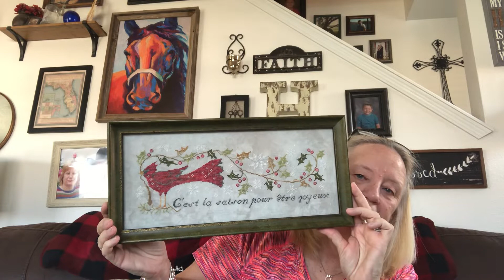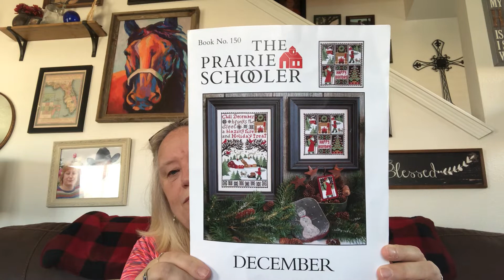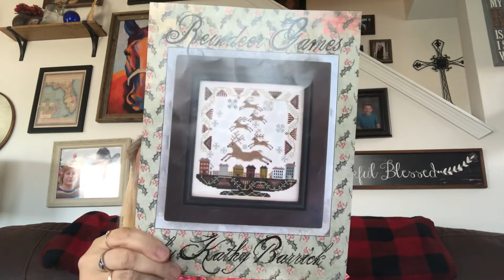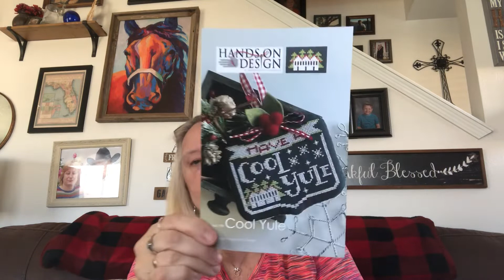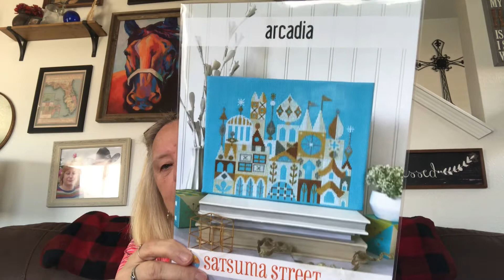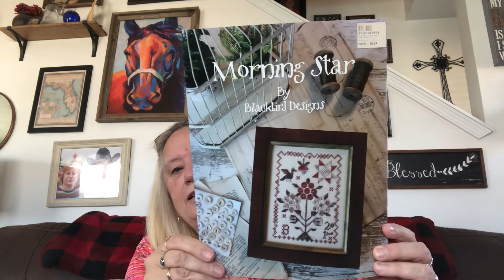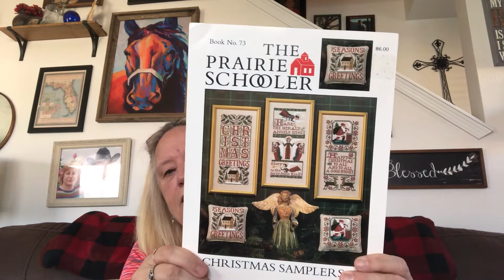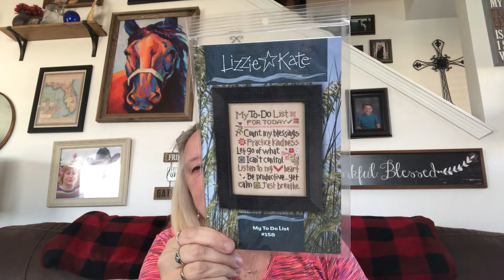Flosstube #6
Shout outs-
Priscilla and Chelsea @ Stitching with the real housewife’s

Christine @ Hollishandcreates

Vicki @ Stitchnbutton